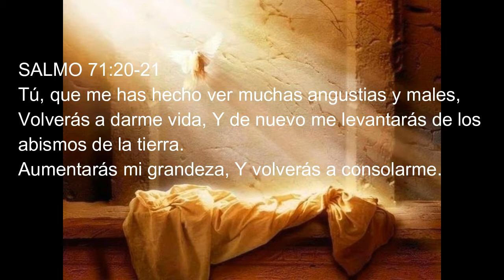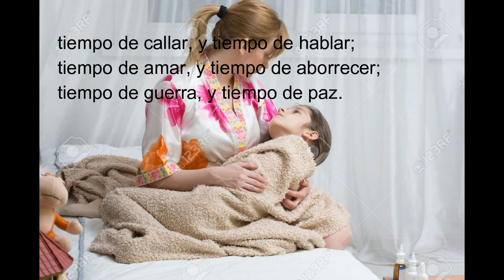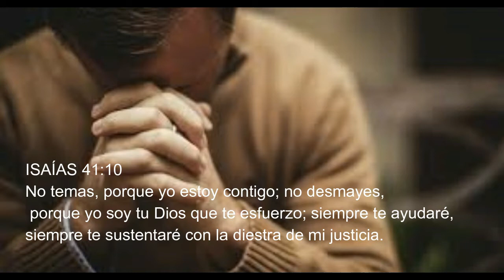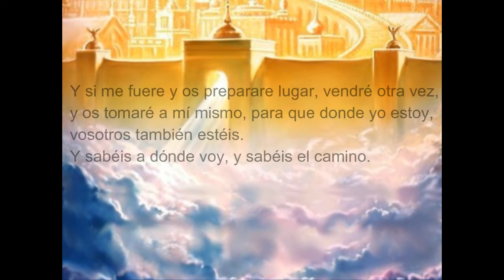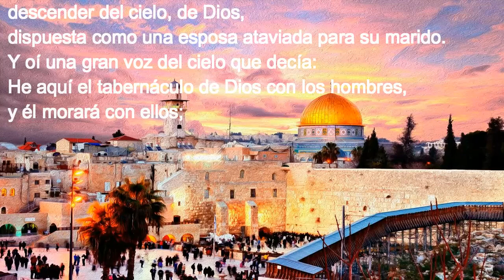Versículos de la Biblia sobre la MUERTE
Apoyo espiritual para las personas que hemos perdido a nuestros seres queridos debido a la muerte. Versículos sacados de la Biblia.
Edición: Reina-Valera 1960

Dedico este video a mi Tía-Mamá Sonia Borja y a mi abuelito Jesús.